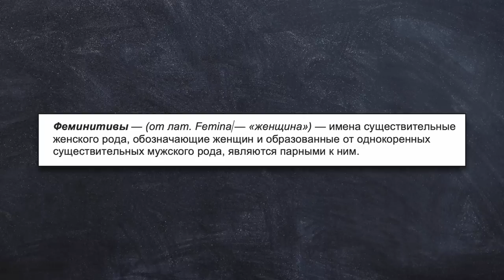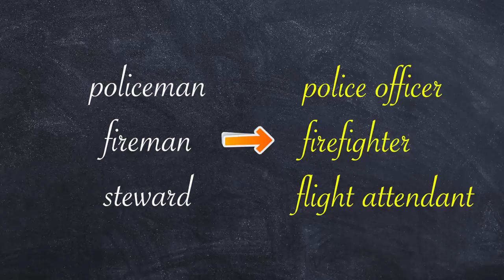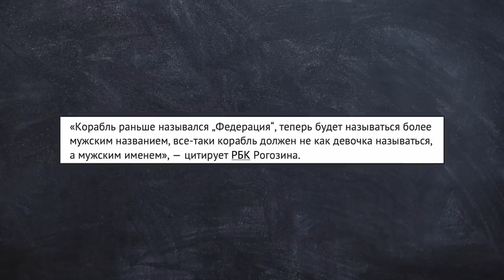ФЕМИНИТИВЫ ПОРТЯТ РУССКИЙ ЯЗЫК?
Телеграм Феминитивы. Что такое феминитивы? Феминитивы в русском языке. Феминитивы портят язык? Зачем нужны феминитивы?